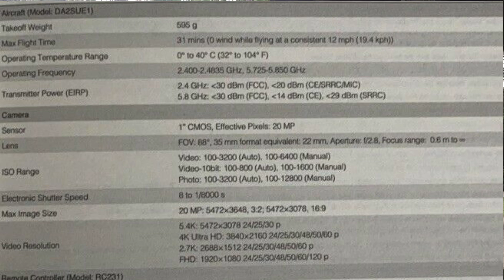DJI Air 2S Video Promocional Oficial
Ya tenemos el video promocional del DJI Air 2S y el día de hoy hablamos acerca de todo lo que necesitan saber.